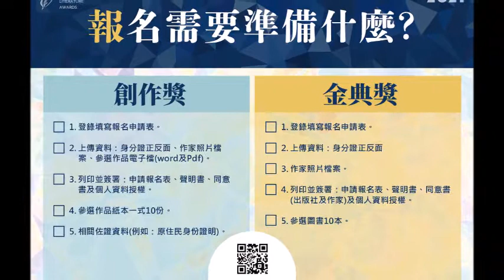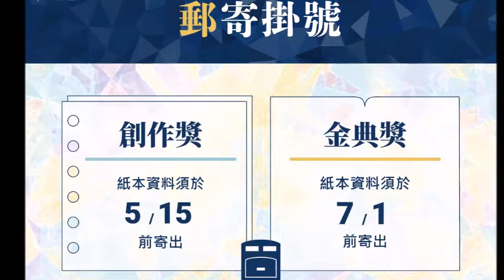國立臺灣文學館館長 蘇碩斌 邀請參加臺灣文學獎創作獎 & 報名攻略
蘇碩斌：邀請參加臺灣文學獎創作獎 徵件15日截止剩倒數5天(1部影片)